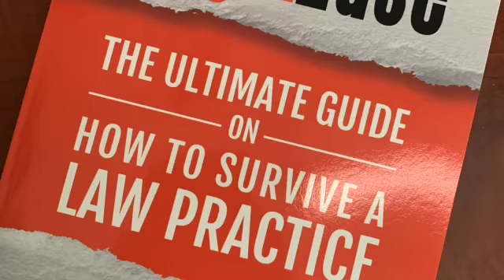What would you do?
What would you do if you knew you could not fail?  Most of us get in our own way.  Mike talks about the things that get in our way - fear, doubt, perfection, to much to do and not knowing what to do.